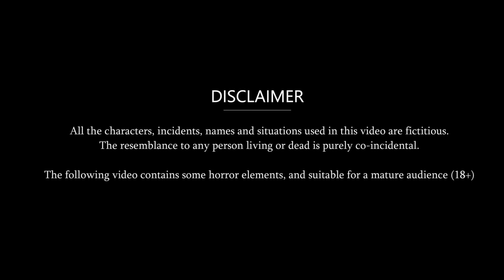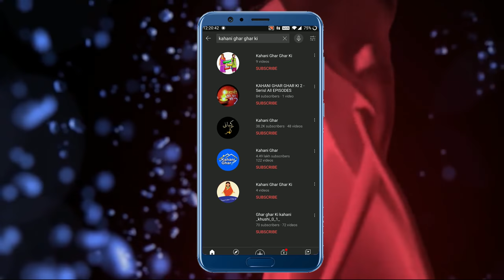Hindi Story Makeup वाली बहू: Saas Bahu Ki Kahaniya | Moral Stories | Kahani Ghar Ghar Ki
Watch the new Hindi Story "Makeup वाली बहू" only on Kahani Ghar Ghar Ki.